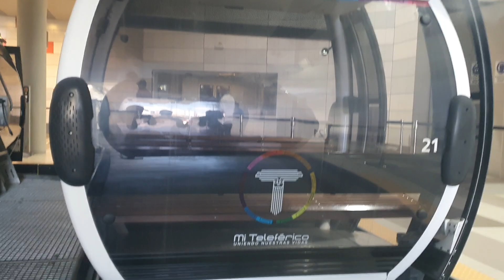Recorrido Teleferico Linea Blanca, 8 de marzo, estacion Linea Cafe a Plaza Villarroel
Asi estaba el Teleferico Linea Blanca el 8 de Marzo en la ciudad de La Paz, desde la estacion de la Linea cafe hasta la Plaza Villarroel